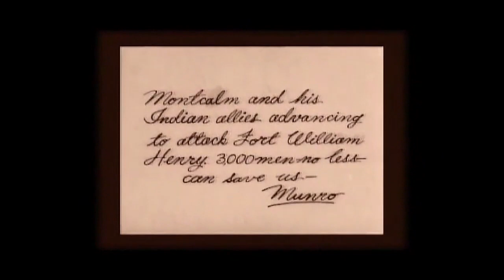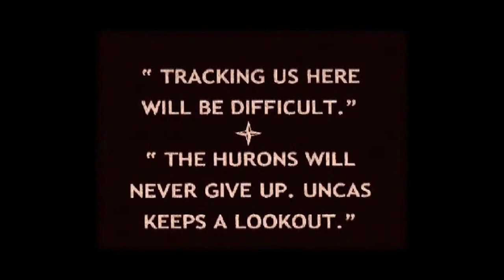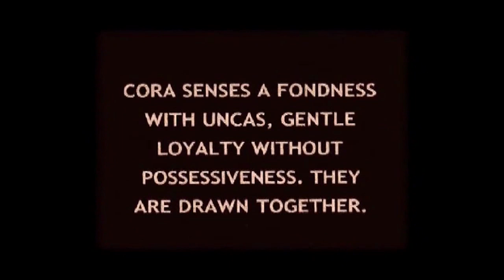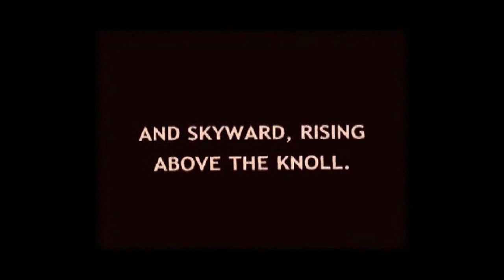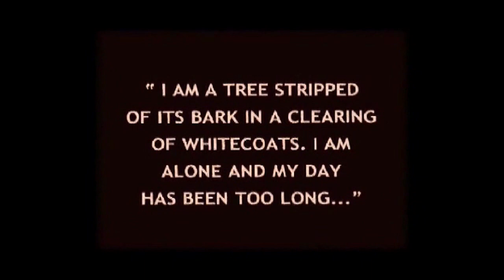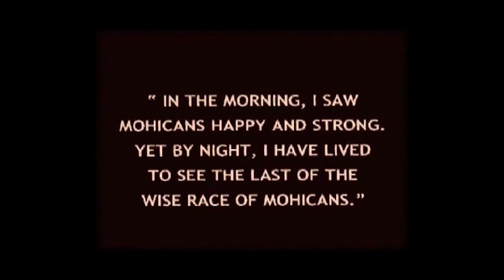LAST OF THE MOHICANS-SUITE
"Last of the Mohicans" live-to-picture film score: a reduced "suite" version (15:00) of the longer full-orchestra score (72:00). Composer: Brent Michael Davids. Performed at the Native American Arts Festival by Brent Michael Davids (Native American flute) and the Idyllwild Summer Arts Chamber Orchestra, July 2011.

(15:00) American Indian Wood Flute, 2 Violins, Viola, Cello, Double Bass, Timpani, Marimba, Toms, Bull Roar, Bird Roar, Thunder Tube, Ratchet, Flexitone, Crickets, Boinging Table Knives.

LAST OF THE MOHICANS was originally made in 1920, and features Barbara Bedford, Wallace Beery and a young Boris Karloff as an Indian. In 2003, Davids, composed an all-new music soundtrack for 72-min classic film, creating a full orchestra score that featured Joe Myers on Guitar, and the Composer himself on Native American flute and Crystal Flute. The score also functions as a "concert" work for orchestra—complete with cricket and bird sounds—which are all performed while the film shows in the concert hall. Premiered by the Syracuse Symphony Orchestra (2006) at the Landmark Theater, Syracuse, NY.

MOVEMENTS: 1. Opening Credits, 2. The Mohicans, 3. Fort Will Henry, 4. Nayappawe, 5. A Shortcut, 6. Indian Spy, 7. Mystery Cavern, 8. An Attack, 9. The Ploy, 10. Captured, 11. A reunion, 12. A traitor, 13. The Surrender, 14. War Dance, 15. The Big Fight, 16. Magua, 17. Fort in Ruins, 18. Lenni Lenapi, 19. Cora Departs, 20. Escaping, 21. Uncas, 22. Funerals, 23. Last Mohican, 24. Closing Credits